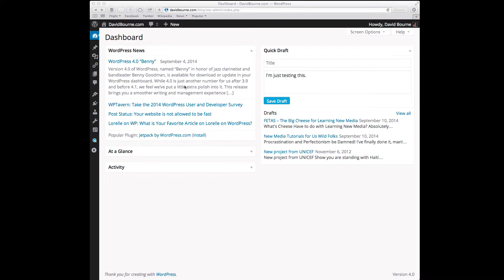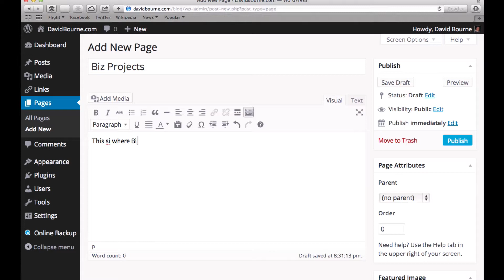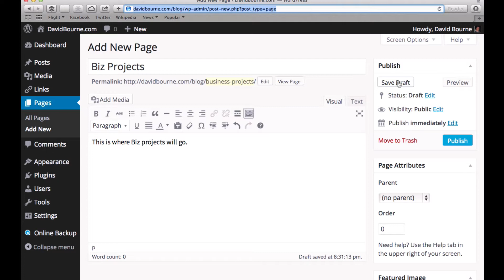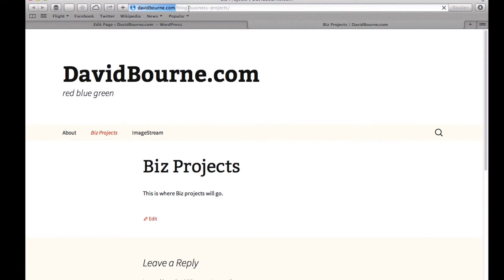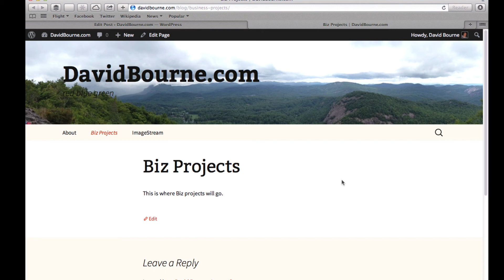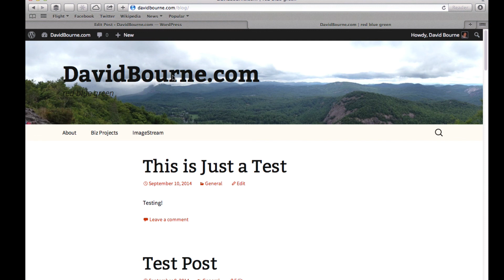How to Use WordPress Pages and Posts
An Overview of WordPress Pages and Posts:
for more of the Website Setup Series.